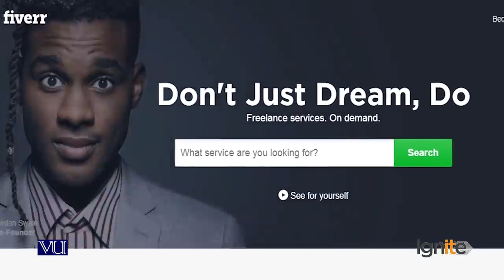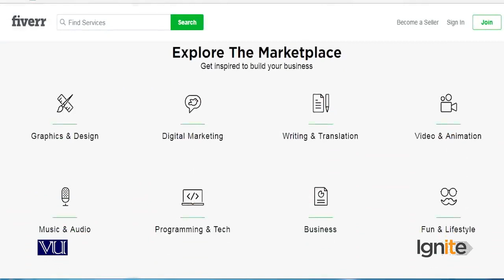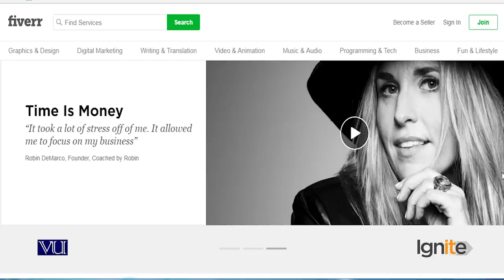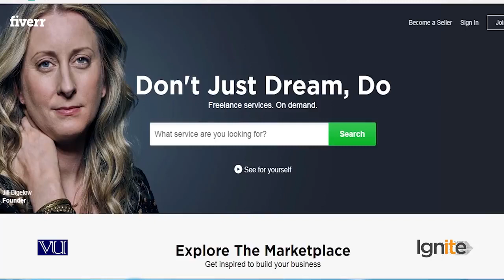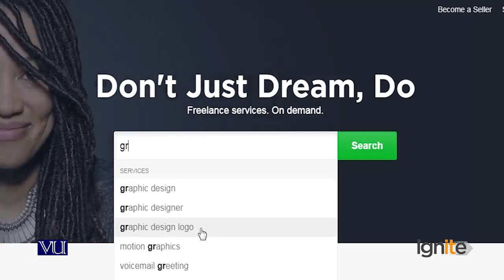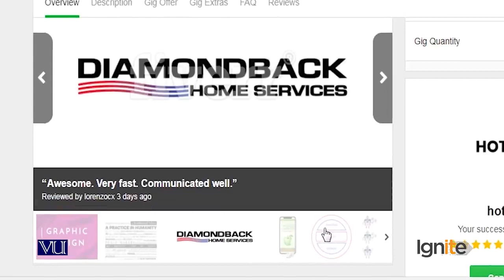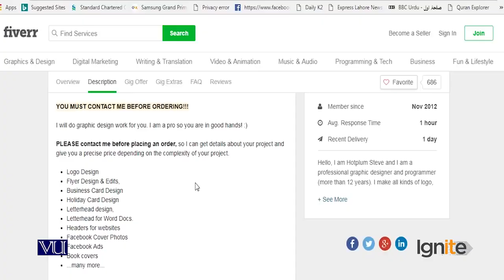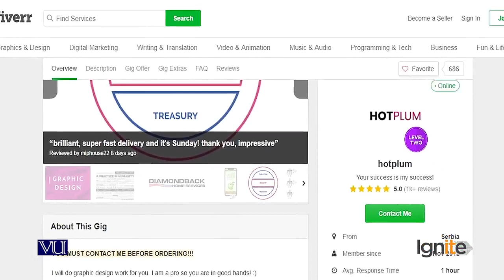Types of freelance marketplaces Fiverr - freelancing by digiskills – digiskills